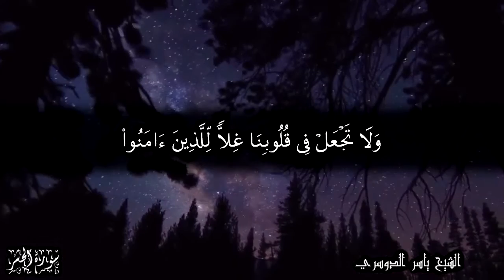ربنا اغفر لنا ولإخواننا الذين سبقونا بالإيمان | للشيخ ياسر الدوسري